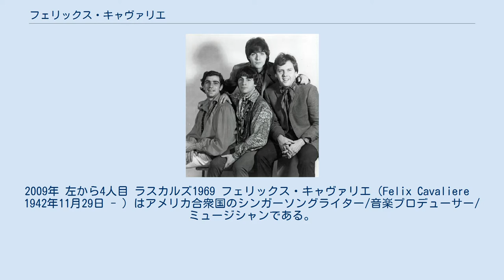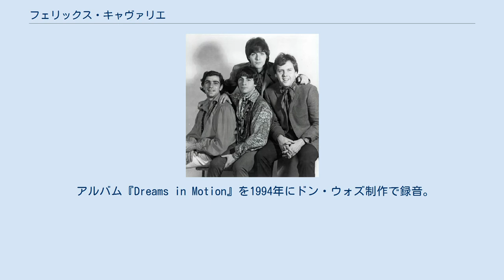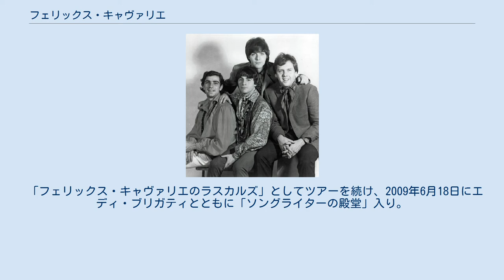フェリックス・キャヴァリエ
2009年 左から4人目 ラスカルズ1969 フェリックス・キャヴァリエ（Felix Cavaliere　1942年11月29日 - ）はアメリカ合衆国のシンガーソングライター/音楽プロデューサー/ミュージシャンである。
 ヒット曲「ペパーミント·ツイスト」で知られるジョーイ・ディー&スターライターズのメンバーであったが、ヤング·ラスカルズでの1960年代の活動が最も有名である。
ラスカルズの他のメンバーはエディ・ブリガティ、ディノ・ダネリとジーン・コーニッシュ。
キャヴァリエは有名な6枚のシングルで歌った。
 10代で「ステレオズ」に参加し、大学時代に「エスコーツ」を結成。
後にローラ・ニーロやジミーSpheerisなどのアルバムを制作した。
 1980年のシングル『オンリー·ア·ロンリー·ハート・スィーズ』はビルボードホット100チャート36位、アダルトコンテンポラリーチャート2位 。
 元ラスカルズのディノ・ダネリと、スティーブ・ヴァン・ザント制作の「リトル・スティーブンとソウルの使徒」のアルバム『女のいない男たち』（1982）に参加した。
しかし、キャヴァリエは（なぜか）この事実を全否定しており、リトル・スティーブンのバンドのメンバーであったことは一度もないと主張している。
 アルバム『Dreams in Motion』を1994年にドン・ウォズ制作で録音。
翌年リンゴ・スターの第三次オールスター・バンドに参加し全米ツアーした。
キャロル・キングの『ヘイ・ガール』をビリー・ジョエルが1997年にカバーしたシングルの公式ビデオでキーボードを弾いているのが見られる。
（同曲はジョエルの『グレーテスト・ヒッツVol．III』に収録）が、録音には参加していない。
 2006年10月15日に、ヴァニラ・ファッジを「ロングアイランド音楽の殿堂」に殿堂入りさせた。
2008年、スティーヴ・クロッパーとアルバム『ナッヂ・イット・アップ・ア・ノッチ』を録音、2008年7月29日に発表。
 「フェリックス・キャヴァリエのラスカルズ」としてツアーを続け、2009年6月18日にエディ・ブリガティとともに「ソングライターの殿堂」入り。
2010年4月24日にラスカルズの4人全員が再結成し、ニューヨークのトライベッカ・グリルで開催されたクリスティン・アン・カー基金のために演奏した。
ラスカルズは2012年12月にポートチェスター（ニューヨーク州）のキャピタル・シアターで6つのショーに登場し、ブロードウェイのリチャード・ロジャース劇場で2013年4月15日から5月5日まで15日間演奏。
 現在「ワンス·アポン・ア・ドリーム」ツアーで北米（トロント、ロサンゼルス、フェニックス、シカゴ、デトロイト、ロチェスター、ニューヨーク市）をツアー中。
このツアーは、往年のラスカルズ・ファンであるスティーブン・ヴァン・ザントと妻モーリーンが企画した。
 キャヴァリエ夫妻はナッシュビル（テネシー州）在住。